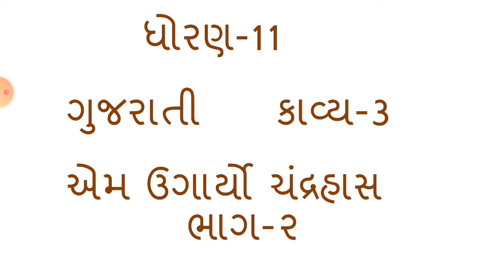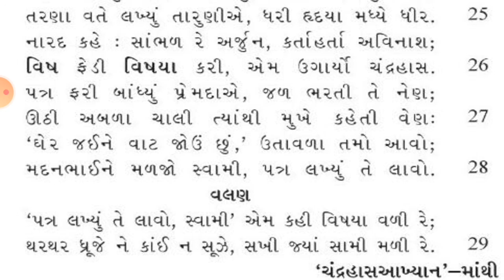Std 11 Gujarati Ch 3 (Part 2)